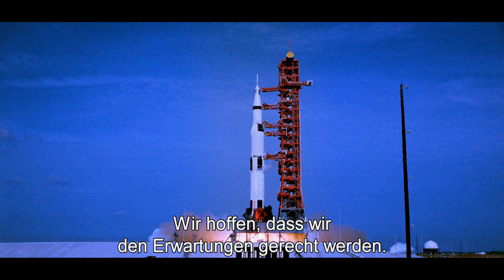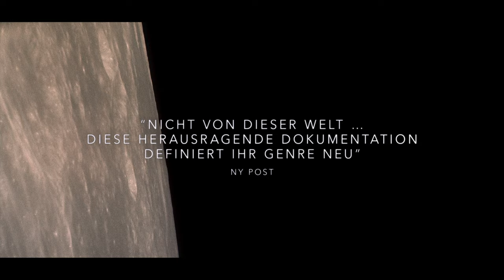Apollo 11 (2019) Trailer, OmU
Start: 7. Juli 2019

Mit spektakulären, bislang unveröffentlichten Aufnahmen aus NASA-Archiven erzählt der dokumentarische Abenteuerfilm die erste Mondlandung nach – sehr spannend und beeindruckend montiert, aber leider auch so arm an Information wie an Kontemplation, ganz auf die Action fixiert.